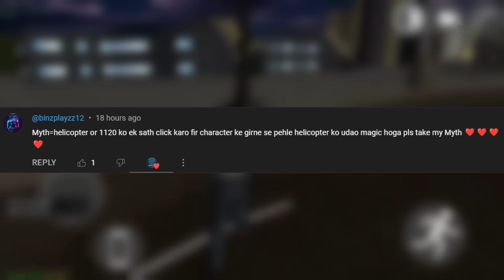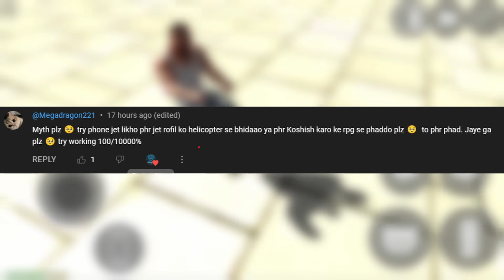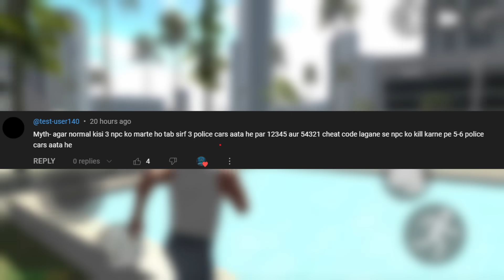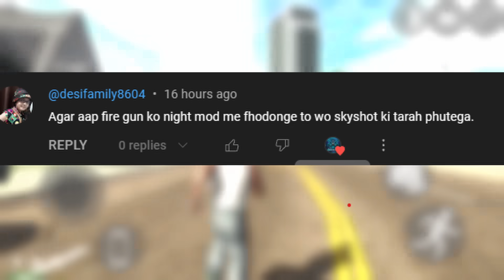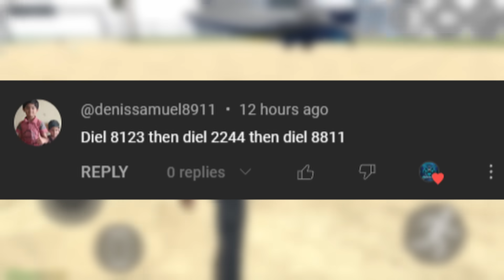DRIVE JET VS HELICOPTER - INDIAN BIKES DRIVING 3D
TOP 11 BEST MYTHS - INDIAN BIKES DRIVING 3D

Queries-